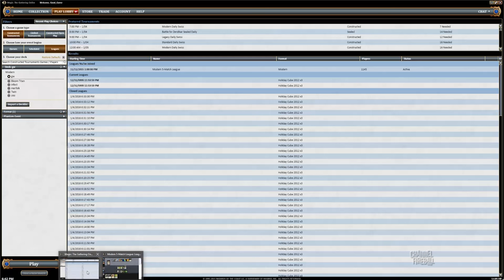Channel McClain - Modern GW Aggro (Match 1)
Check out this sweet GW aggro deck that attacks with Voice of Resurgence and Finks, and splashes black for everyone's favorite odd-toed ungulate.